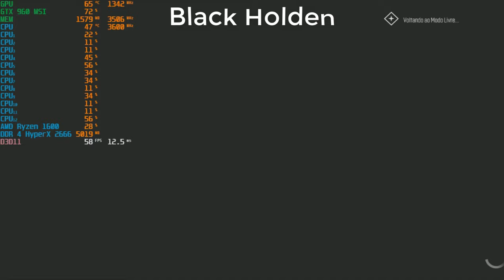The Crew Worldwide #64 Quebras de Circuito !GMA#